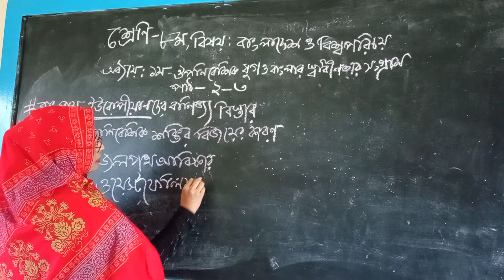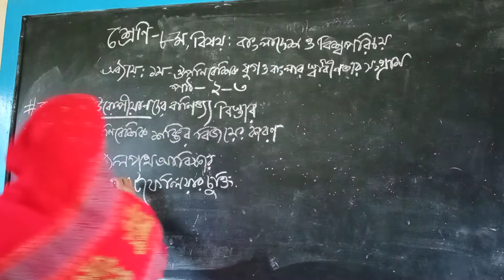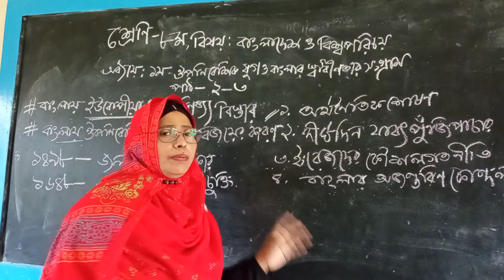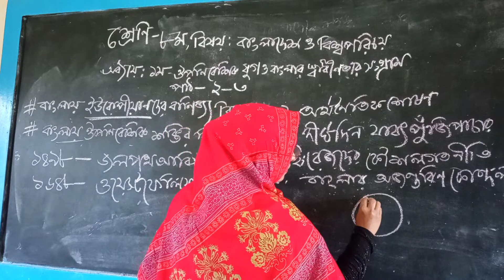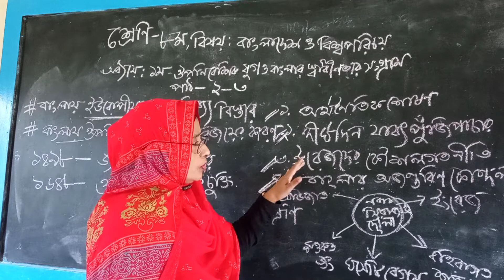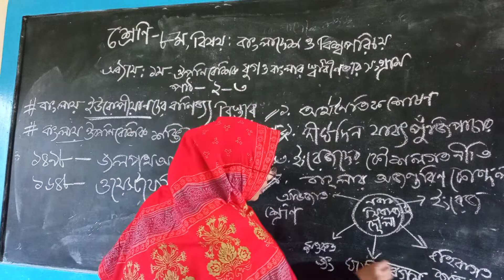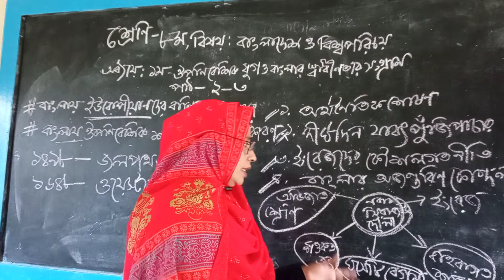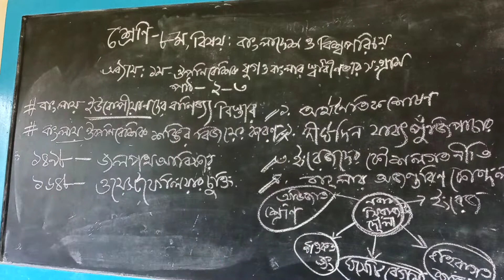শ্রেণি: ৮ম। বিষয়: বাংলাদেশ ও বিশ্বপরিচয় । অধ্যায়: ১ম।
Presented by-
Yasmin Begum
( Assistant Teacher - GHMI)

Address:
Shibpur-Narsingdi

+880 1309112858